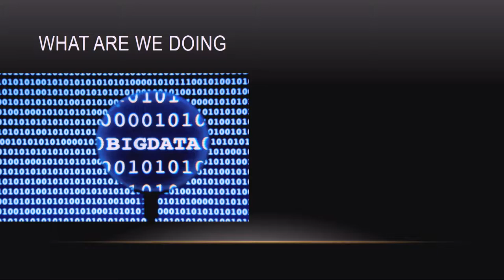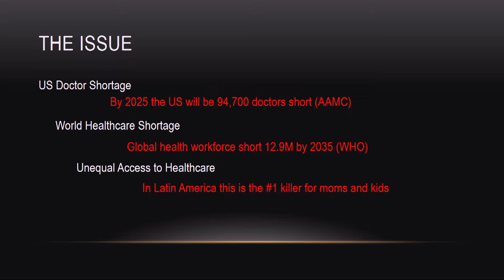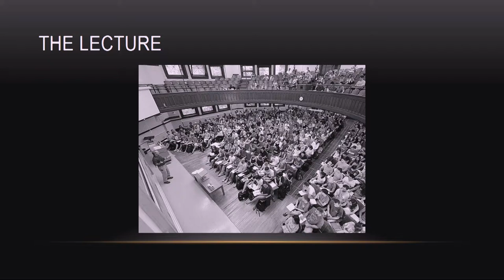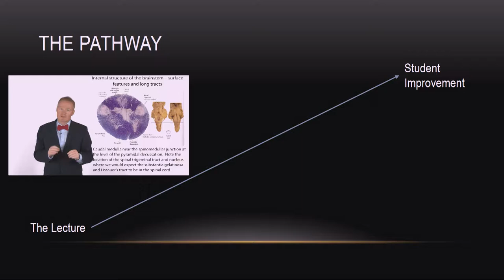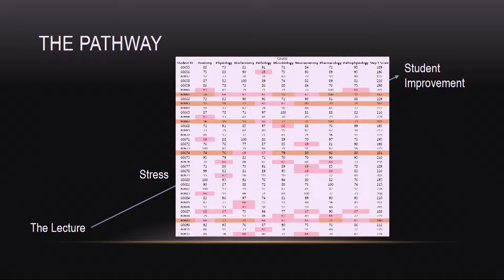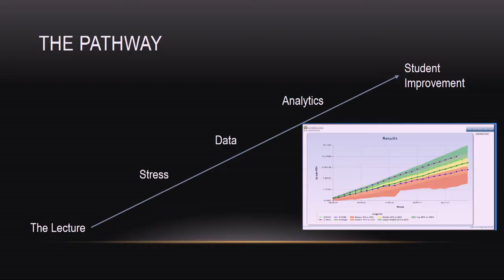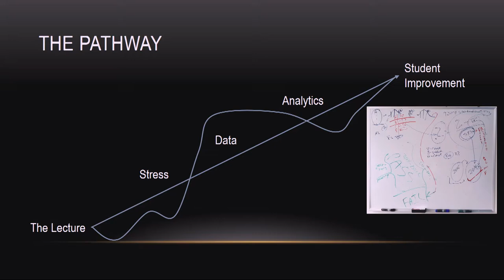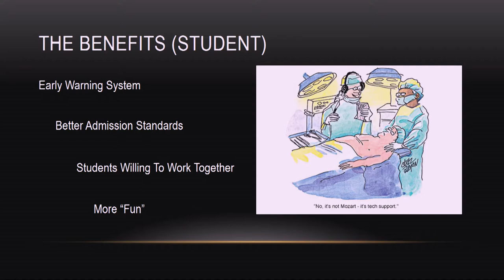David Lenihan: Core Theme Talk: A Data-Driven Model: Scaling quality medical education globally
David Lenihan gives a talk on the problems in medical education and how they could be solved.